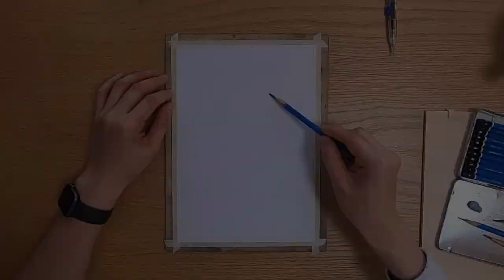Ian McKellen - sketch challenge #1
Pencil, drawing paper, 19 x 27 cm